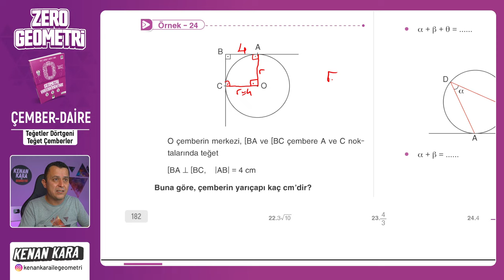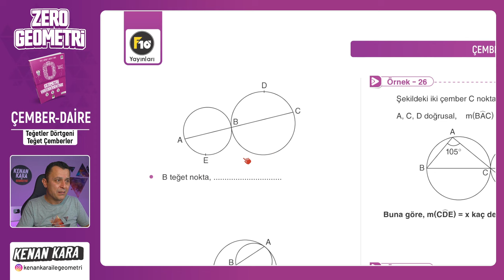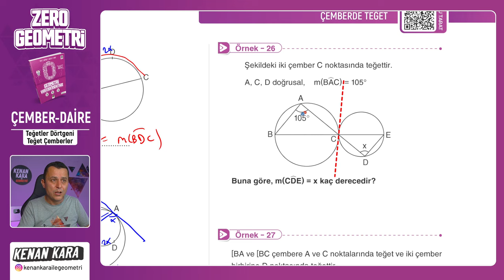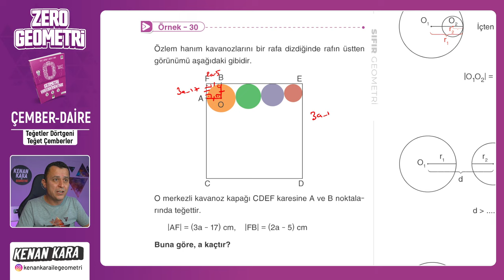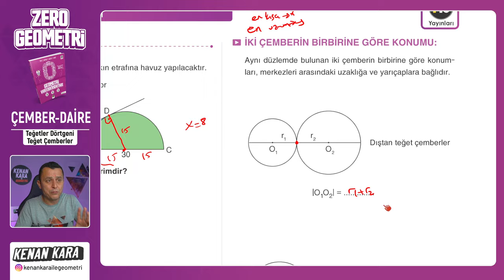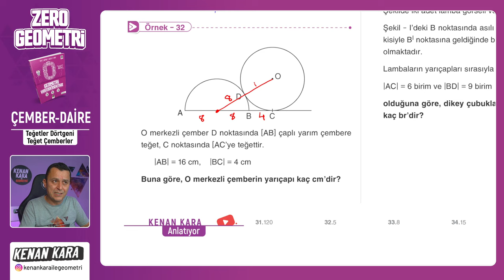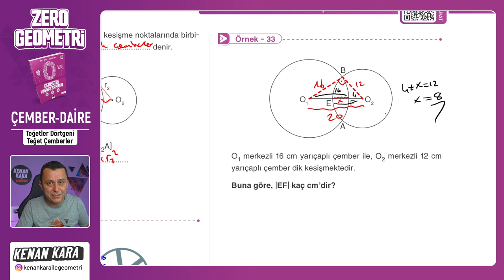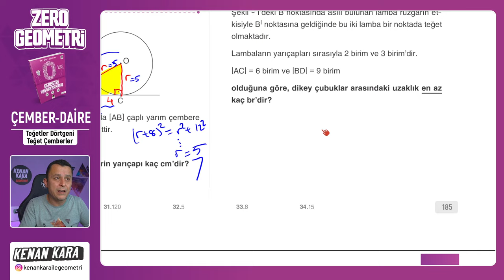Teğetler Dörtgeni-Teğet Çemberler | ÇEMBER ve DAİRE | F10 YAYINLARI SIFIR GEOMETRİ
F10 Yayınları SIFIR GEOMETRİ kitabında ÇEMBER ve DAİRE konusundaki Teğetler Dörtgeni-Teğet Çemberler kısmının anlatımı

🛍️ Akıllı Tahta Linkleri
 yakında eklenecek

📄Tanıtım ve İnceleme PDF: